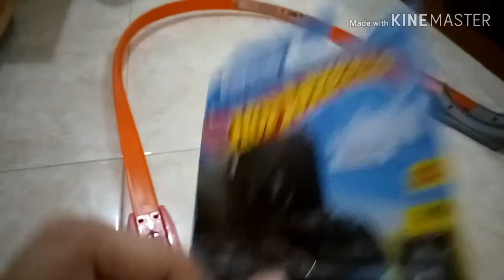Unboxing Hot Wheels Zoom In Car